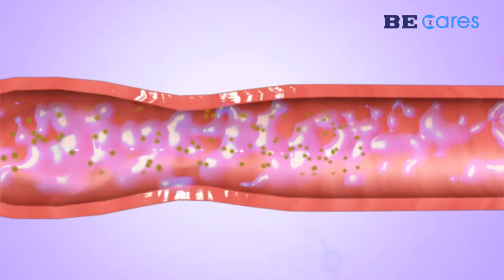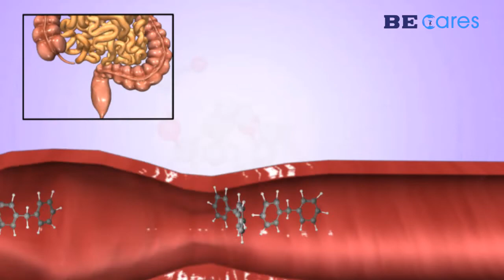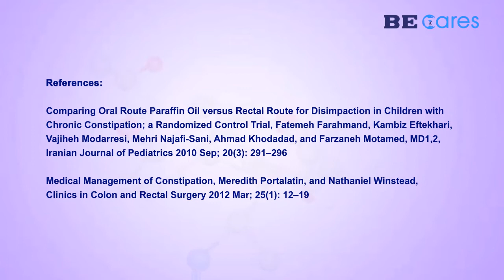Laxative Action of Milk of Magnesia, Liquid Paraffin and Sodium Picosulphate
This video describes the Laxative Action of Milk of Magnesia, Liquid Paraffin and Sodium Picosulphate